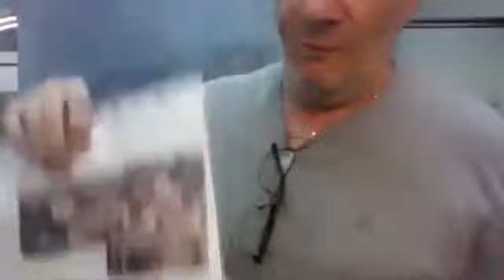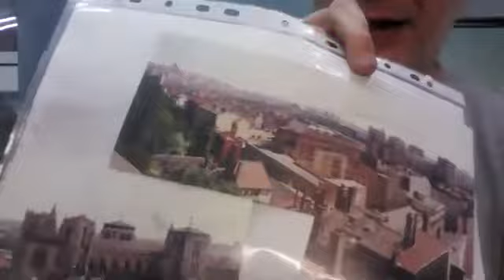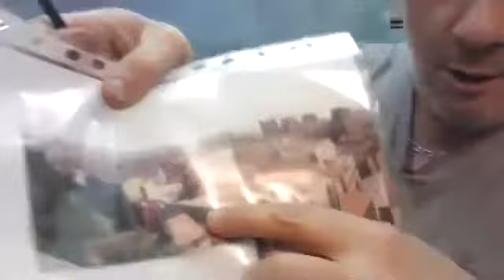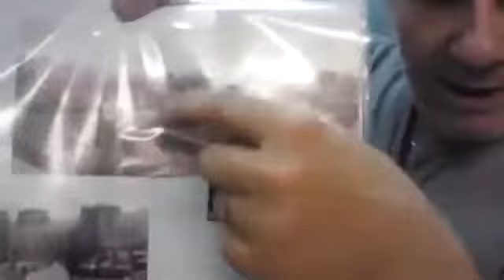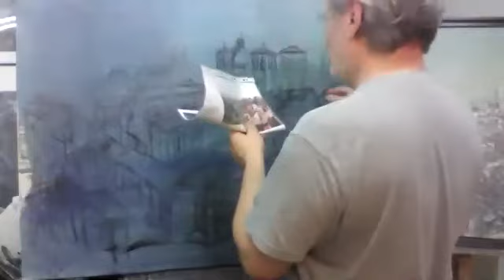Live Peinture du 6 Mai 2020 - "Les toits de LYON"